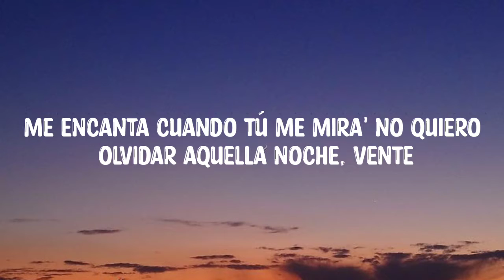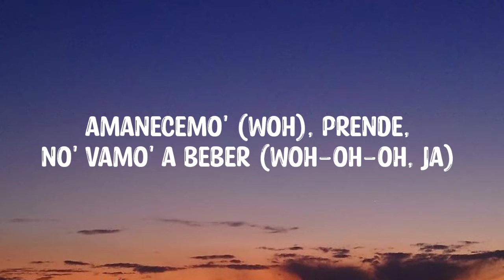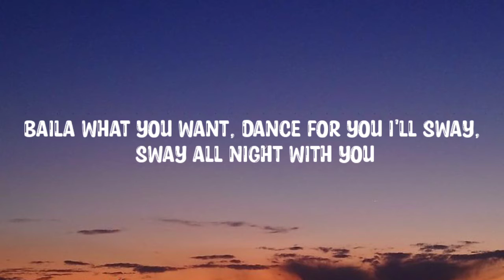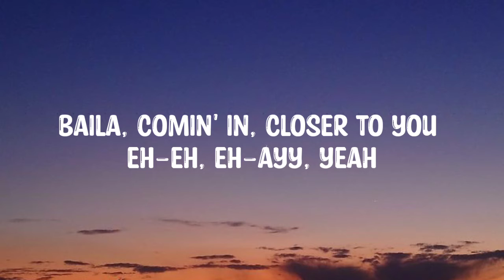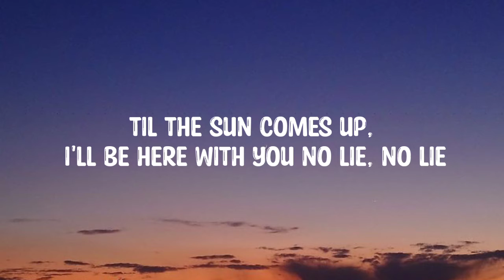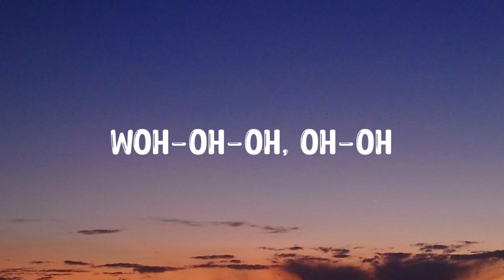DJ Snake, Ozuna, Megan Thee Stallion, LISA of BLACKPINK - SG (Sexy Girl) (Lyrics)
♫ DJ Snake, Ozuna, Megan Thee Stallion, LISA of BLACKPINK - SG Stream / Download • DJ Snake • • • Ozuna • • • Megan Thee Stallion • • • LISA • • (Lyrics): [Intro: Ozuna]
Yeah) Woh-oh-oh (Yeah)

Dime qué va' a hacer, qué va' a hacer, qué va' a hacer Dímelo, Yampi, Yampi [Chorus: Ozuna] Sexy girl (Sexy girl), dime qué va' a hacer (¿Qué va' a hacer?) Yo quiero ver (Woh), saber lo que tú sabe' hacer (Tú sabe' hacer) Baila (Baila) como lo hiciste ayer (Lo hiciste ayer) Amanecemo' (Woh), prende, no' vamo' a beber (Woh-oh-oh, ja)

[Verse 1: Ozuna] Déjate llevar por lo que te diga la música (Música) Mírame como te acuesta' lúcida (Lúcida) Te miro y puedo verte única (Única) Pa' colmo, demasia'o de solita (Woh-oh) Déjame que me caiga la noche (La noche) Voy a pasar a buscarte en el coche (En el co—) Me encanta cuando tú me mira' (Mira') No quiero olvidar aquella noche (Woh-oh, woh-oh) Déjame que me caiga la noche Vo'a pasar a buscarte en el coche Me encanta cuando tú me mira' No quiero olvidar aquella noche, vente

[Chorus: Ozuna] Sexy girl (Sexy girl), dime qué va' a hacer (¿Qué va' a hacer?) Yo quiero ver (Woh), saber lo que tú sabe' hacer

(Tú sabe' hacer) Baila (Baila) como lo hiciste ayer (Lo hiciste ayer) Amanecemo' (Woh), prende, no' vamo' a beber (Woh-oh-oh, ja) [Post-Chorus: Ozuna, Megan Thee Stallion] Woh-oh, woh-oh Argh

[Verse 2: Megan Thee Stallion] Ayy, he wanna party with a hottie (With a hottie) He said he like 'em thick, I got that body-ody-ody (Ah) I must be who they study 'cause I'm always the subject Professor Vanessa (Yeah) Teach you bitches how to keep it, player under ppressure

Thick thighs, brown eyes, pretty brown skin (Brown skin) Ninety-nine problems and ain't none of 'em a man (Ain't none of 'em a man) Many men tried (Yeah), but many men failed I gotta get the head 'fore I let you get the tail (Ah) [Chorus: Ozuna] Sexy girl

(Sexy girl), dime qué va' a hacer (¿Qué va' a hacer?) Yo quiero ver (Woh), saber lo que tú sabe' hacer (Tú sabe' hacer) Baila (Baila) como lo hiciste ayer (Lo hiciste ayer) Amanecemo' (Woh), prende, no' vamo' a beber (Woh-oh-oh, ja) [Post-Chorus: Ozuna, LISA] Woh-oh, woh-oh Deja, uh [Verse 3: LISA]

Baila what you want, dance for you I'll sway, sway all night with you Baila, comin' in, closer to you Eh-eh, eh-ayy, yeah 'Til the sun comes up, I'll be here with you No lie, no lie Got me in the mood when it's just us two I'll fly, I'll fly, yeah-eh [Chorus: LISA, Ozuna]

Sexy girl (Sexy girl), you know I don't play Make you fall in love, one touch and you'll be saved (Tú sabe' hacer) On fire (Fire), why won't you behave? (Lo hiciste ayer) My love gon' send you up into a higher place (Woh-oh, woh-oh) Woh-oh-oh [Post-Chorus: Ozuna] Woh-oh, woh-oh

[Outro: Ozuna] Woh-oh-oh, oh-oh Woh-oh-oh, oh-oh Tags: SG Lyrics DJ Snake SG SG DJ Snake Sexy Girl Lyrics Ozuna SG LISA SG Sexy girl you know I don't play Sexy Girl Dime Qué Va' A Hacer